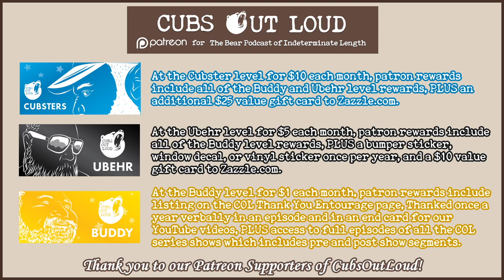COL752: WGO: August 2024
In this episode of Cubs Out Loud, it’s our What’s Going On for the month of August. Due to the busy-ness of the month, the guys are catching you up a little early in their last month of the summer. From staycations to traveling abound, listen in as the cubs bring us up to date before fall sets in.